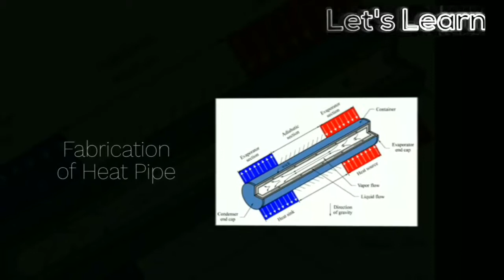FABRICATION OF HEAT PIPE || OVERVIEW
◆ The video gives you the overview of Fabrication process and the working of Heat Pipe.

◆ The video gives you the overview about the working of heat pipe and the factors that affect the heat pipe performance

◆ The video also explains the working principle of heat pipe and the sections of heat pipe.

◆ The video gives you a detail tutorial on how you can increase the performance of heat pipe.